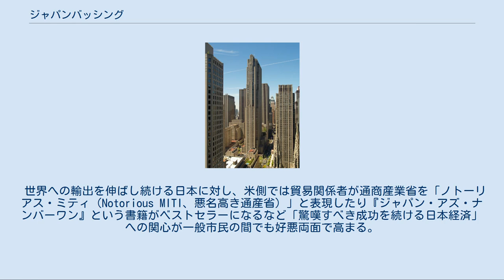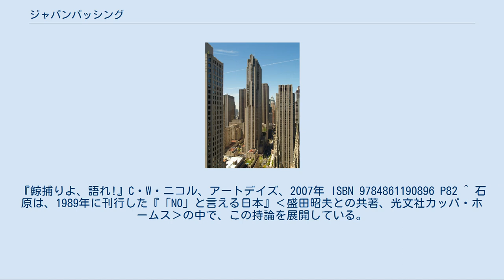ジャパンバッシング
アメリカ合衆国の経済_(1945年-1989年)
ジャパンバッシング（英語: Japan bashing）とは、欧米諸国が日本を経済面・政治面で不当に攻撃すること。
 日本と欧米の関係を観察する者が、欧米から日本に向けられた批判や反発を、日本側へのアンバランスで一方的な攻撃であると解釈したときに、問題視する意味で用いる言葉である。
 とくに高度経済成長からのバブル景気など日本がアメリカ合衆国を越す世界的に経済大国として存在感を増し、日米の経済摩擦（日米貿易摩擦）が激化するにつれて表面化した、アメリカ合衆国の1970年代からの反日感情の高まりに付随する政治現象を指すときに使われることが多い。
 1970年代のアメリカ合衆国の経済が、インフレーションと景気後退に苦しむ傍ら、日本は世界第2位のGDPを誇るまで経済成長を続け、対米貿易は10年間以上も黒字を続けていた。
一般的にこの時期の円は実力以上に安かったと考えられており、ここから米国内の対日感情は悪化する。
 世界への輸出を伸ばし続ける日本に対し、米側では貿易関係者が通商産業省を「ノトーリアス・ミティ（Notorious MITI、悪名高き通産省）」と表現したり『ジャパン・アズ・ナンバーワン』という書籍がベストセラーになるなど「驚嘆すべき成功を続ける日本経済」への関心が一般市民の間でも好悪両面で高まる。
 1980年に、アメリカ合衆国大統領がカーターからレーガンに交代しても、前半は米大手自動車メーカーのゼネラルモーターズが生産規模を大幅に減らしリストラを行うなど米国経済の迅速な改善はなく、失業率は一時10%に迫った。
 対米貿易で莫大な黒字を拡大し続ける日本は好況に湧き、1960年台から対日赤字を続けるアメリカは不況に沈み、米国の自動車メーカーは、1970年代終わりから1980年代にかけて壊滅的な打撃を受ける。
この対比は米国人の対日感情を悪化させ、米国では日本の市場の特殊性を閉鎖性とみなし、極端な円安を問題視して「ずるい日本」とみなす議論に支持が集まるようになる。
反日感情が高まるなか、1982年には中国系アメリカ人技術者のビンセント・チンが日本人と誤解されて、3人の白人に撲殺される事件も起きた。
 不況と反日世論の高まり、各業界からの突き上げを背景に、アメリカ合衆国連邦政府は日本国政府に市場開放、輸入拡大を強く迫り、米国の輸出を妨害するものとして日本側の為替レートや業界慣行、関税を次々と遡上にあげることになる。
日本側はこれに対して、1970年代に続いて輸出の自主規制を約束したり、農産品の輸入拡大を約束したり、関税の引き下げを約束するなど、繰り返し協力的な姿勢を示そうとするが、市場シェアを日本製品に奪われている米業界団体は、相次いで日本をダンピング等の法令違反で提訴し、対日感情は改善しなかった。
 米国の経常収支が赤字になると、日本が不公正な貿易障壁を築いているとの批判が、1984年にも再び強力になり、日本はアメリカの対日感情の悪化を緩和しつつ、自国産業も保護したいなか、円安の是正や輸入の拡大を約束し、市場開放のための規制緩和を約束するが、大きな効果はなかった。
1985年には先進国首脳会議の蔵相・中央銀行総裁会合で、為替をドル安に誘導するプラザ合意が実施され、ドル円の為替レートは大幅なドル安に転じたものの、これによっても米側の対日輸出は期待したように伸びなかった。
 アメリカの対日赤字は拡大を続け、米国内ではますます日本の貿易障壁への批判が強まった。
米国は日本を金融・関税など税制・ソフトウェアなど多くの分野で数多くの障壁を築いているとして強硬に迫り、日本側はそのたびに米側に妥協案を示すが米側は形だけの不十分な譲歩と見て日米の認識の溝は埋まらなかった。
 この時期の米国からの「日本は自由貿易を掲げる経済大国であるにも関わらず実際には保護主義的に振るまい自国市場へのアクセスを制限している」という二枚舌批判、本音と建前を使い分けるという批判について、日本側も納得していたわけではなく、メイドインUSAが選ばれないのは日本側の発展によって日本製品がアメリカ製品の質を全体として上回るようになり、消費者にとって粗悪なアメリカ製を選ぶ理由がないためだとする見方が強かった。
日本側では米側の要求については、生産性の低い米国産業の問題を棚に上げて国力の差...